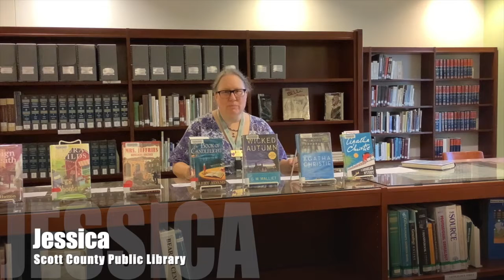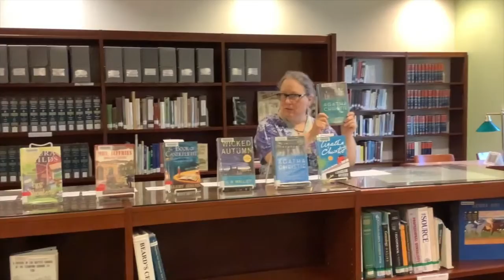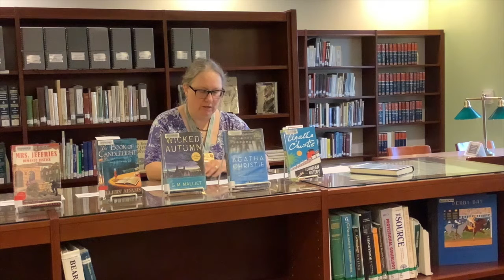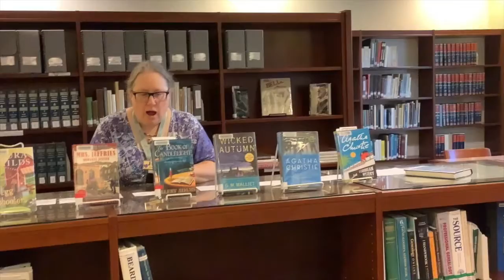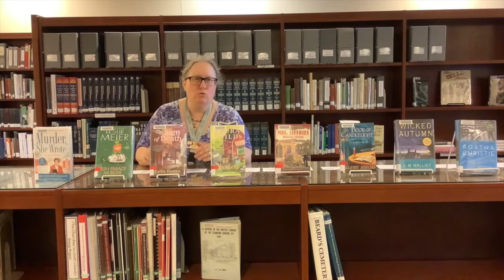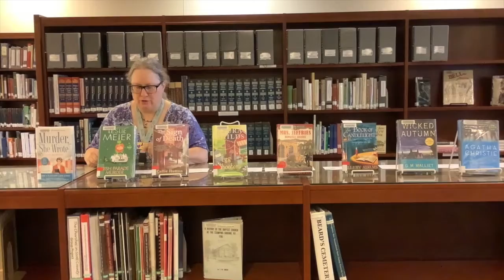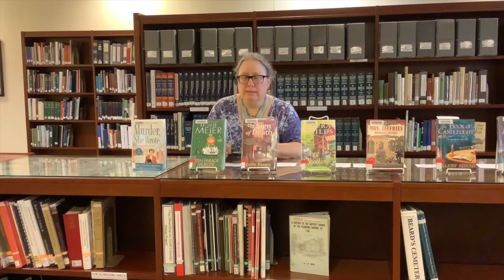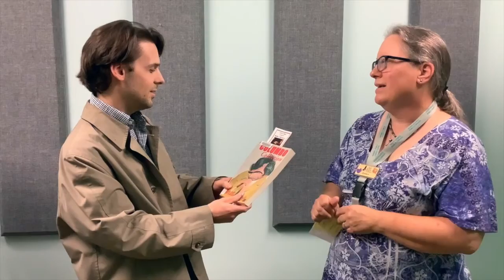Book Ends: Cozy Mysteries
Book Suggestions From Our Staff.  Tune in each time to our Facebook Live presentation of Bookends where staff present their favorite books, or items pertaining to specific subjects available now for check-out.  This is a great way to get new ideas and find your new favorite author.